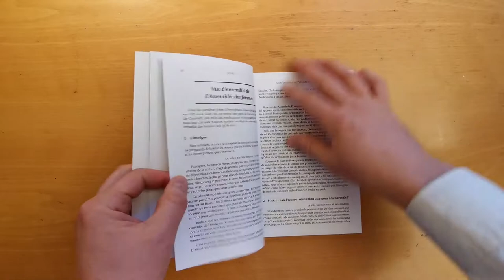20 fiches de français sur le thème 2019-2020 « La démocratie » (prépas scientifiques)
Cet ouvrage prépare les élèves des prépas scientifiques aux concours qui exigent des dissertations (e3a, CCINP, Centrale, Mines, X-ENS).